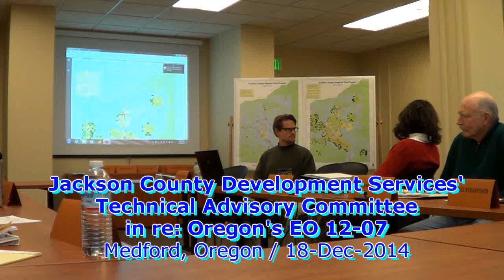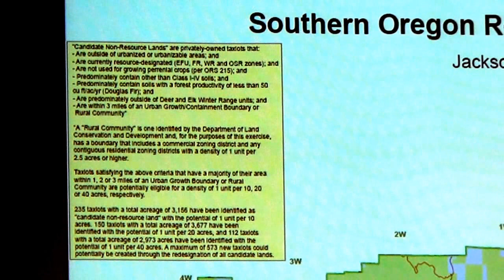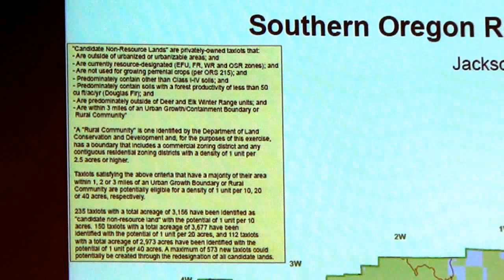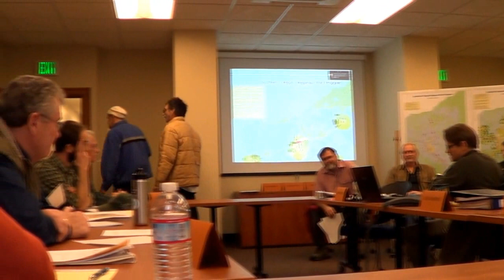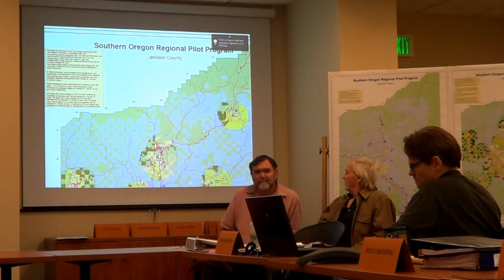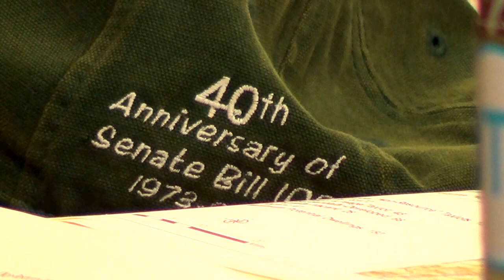Oregon Governor Kitzhaber's Executive Order 12-07 Jackson County SORPP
Recorded in Medford at the County Courthouse on Thu., 18 Dec 2014.